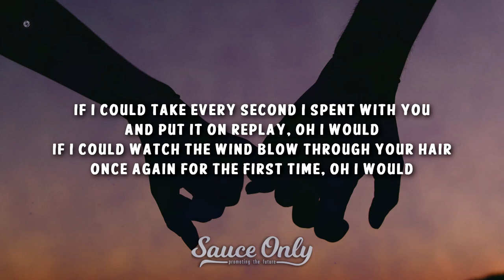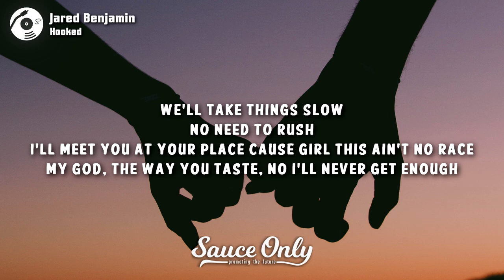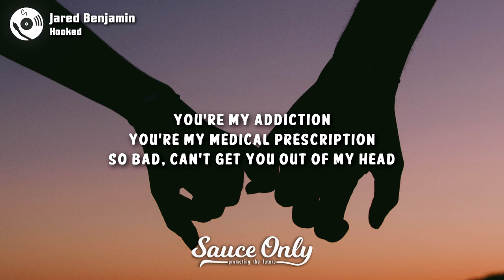Jared Benjamin - Hooked (Lyrics)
Lyrics for "Hooked" by Jared Benjamin: coming soon